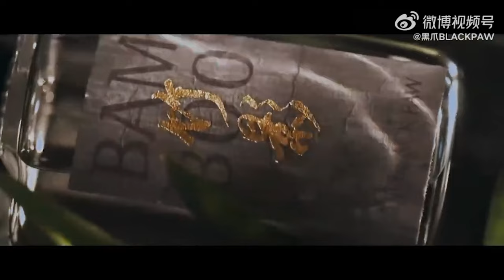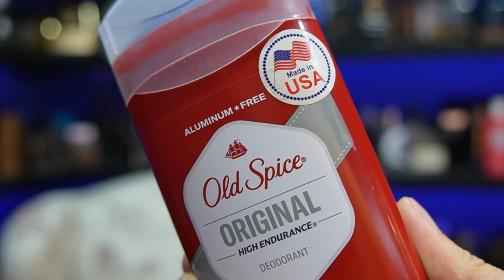5 Gợi Ý Giá Rẻ Đối Phó Nắng Nóng Mùa Hè 2024 | Kiên Fragrance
List hè năm nay đã lên sóng nhé mọi người, hi vọng với thời buổi kinh tế khó khăn thì những lựa chọn trên sẽ giúp ae đỡ cháy túi
5. Adolfo Dominguez Vetiver Terra: